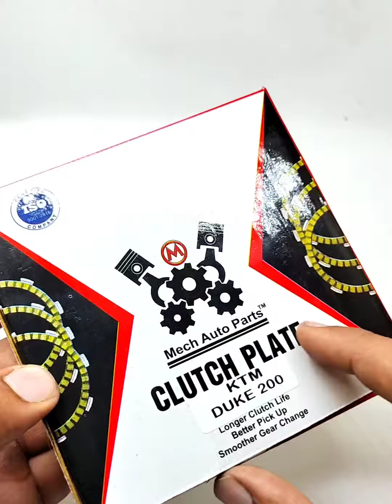KTM DUKE 200 Clutch Plates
KTM DUKE 200 Clutch Plates in Original Quality.
You Can Purchase from Us on Amazon